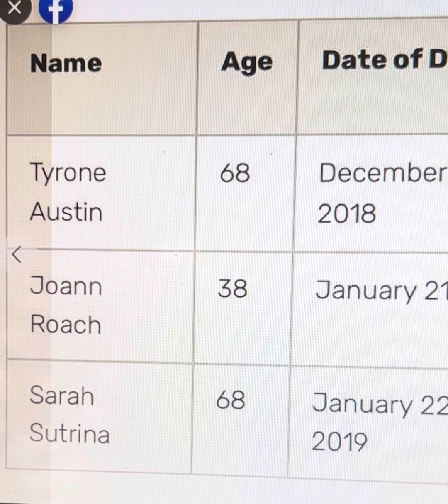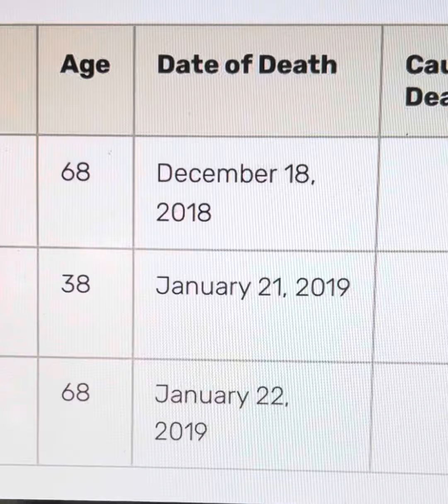Barbados: We want to hear from Romario Antonio Roach, 22.